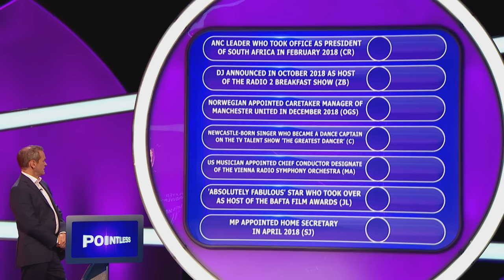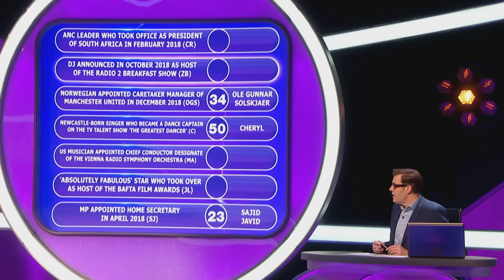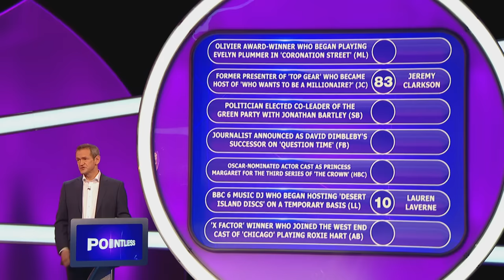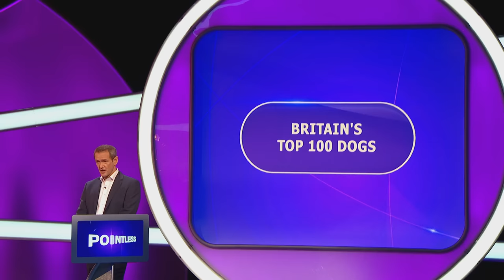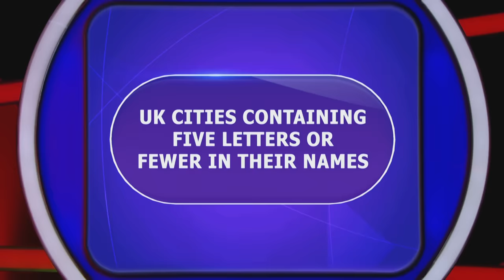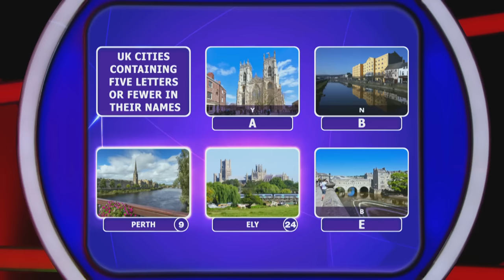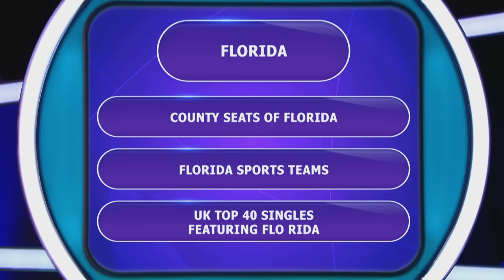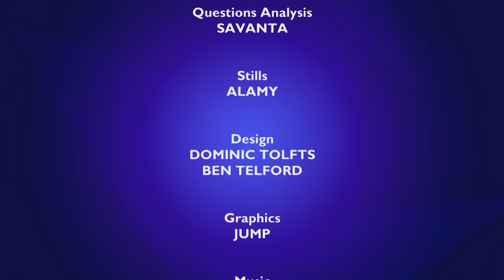Britain's Top 100 Dogs | Pointless UK | Season 22 Episode 01 | Full Episode